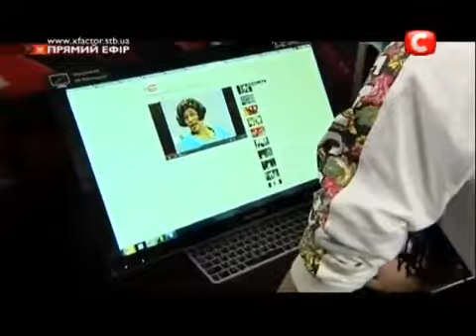Х-фактор 3 .Седьмой прямой эфир.Юлия Плаксина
Х-Factor-3 Ukraine 08.12.12  [8 декабря 2012] [Седьмой прямой эфир]
Bony M -- Sunny
Оф группа: